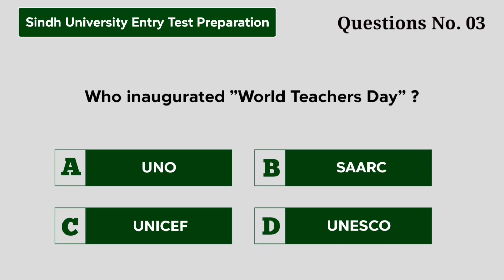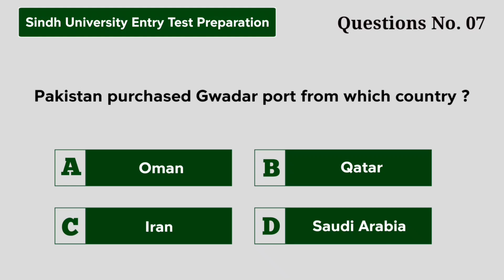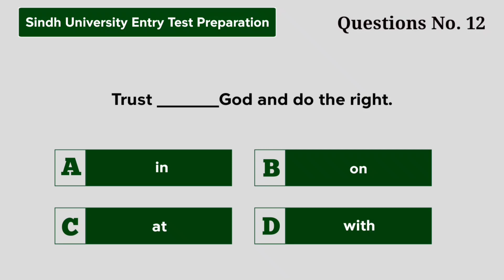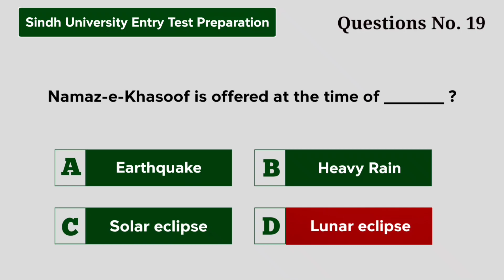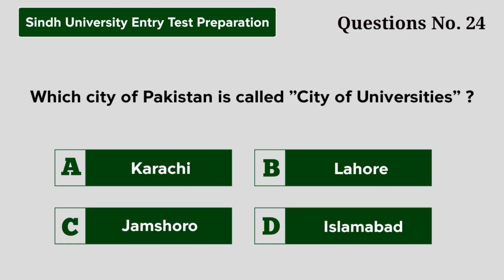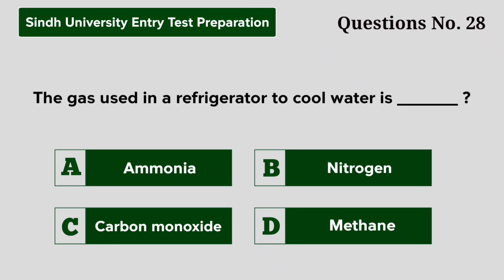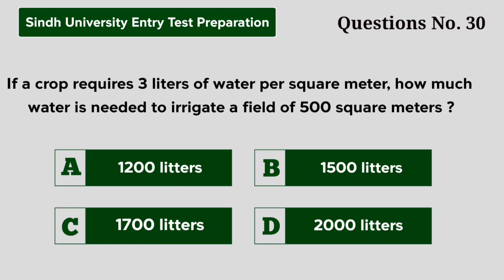University of Sindh Jamshoro Entry test preparation 2024 | Sindh University Entry test Past Papers